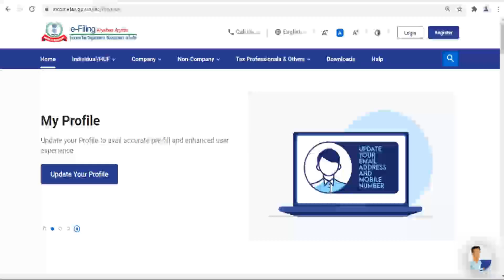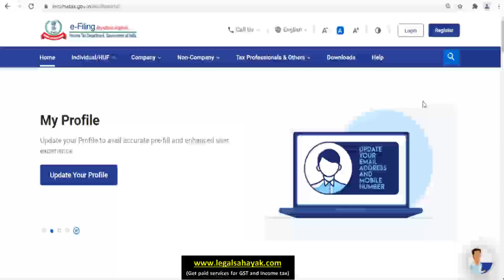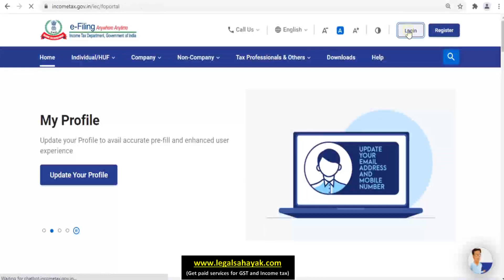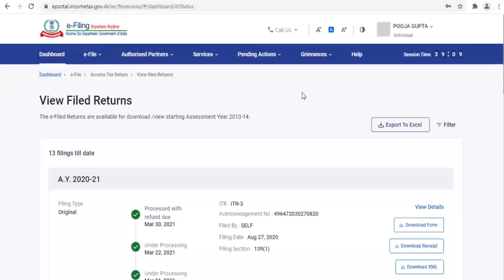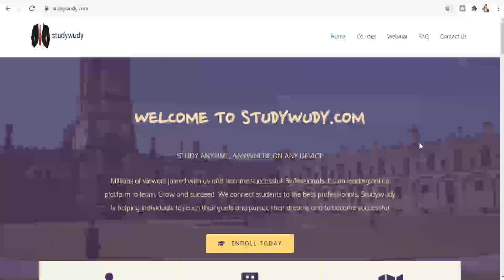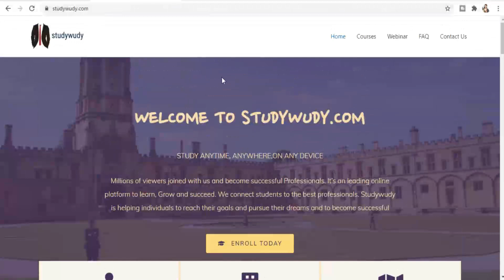How to download filled Income tax return on new portal, Income tax return download, ITR download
as new income tax portal is containing lots of glitches, due to which income tax return forms are not downloadable which brings lots of tension, here in this video solution for this problem is given
is for our Courses and Live Classes
for paid services of GST & income tax or what’s up at 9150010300